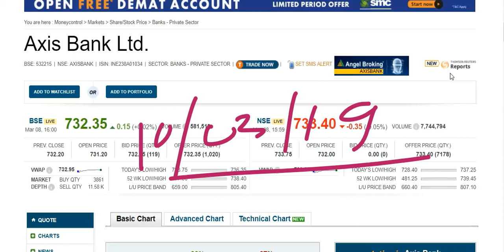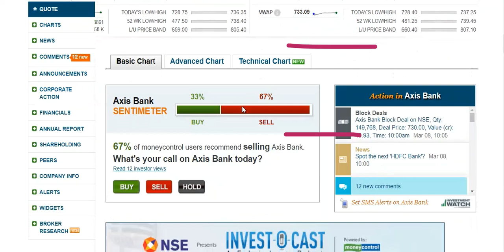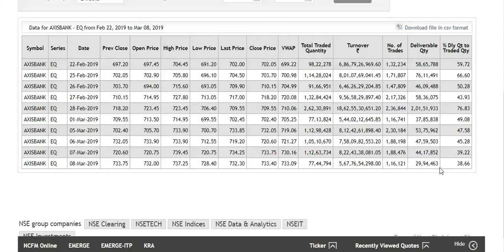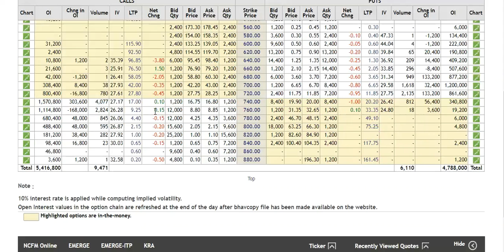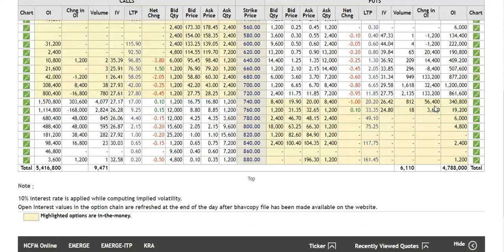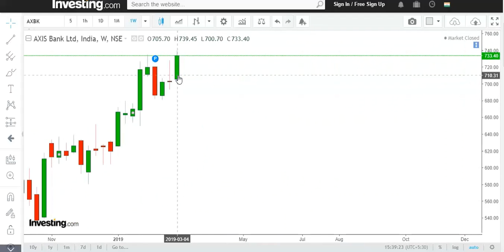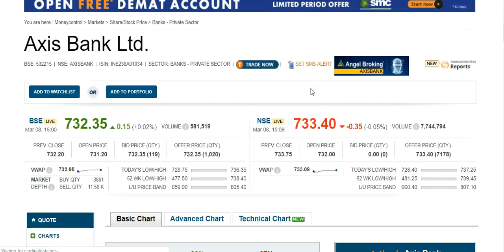Axis Bank Ltd Share Price, Up Trend !!तुम चलो में आ रहीं हूँ !!